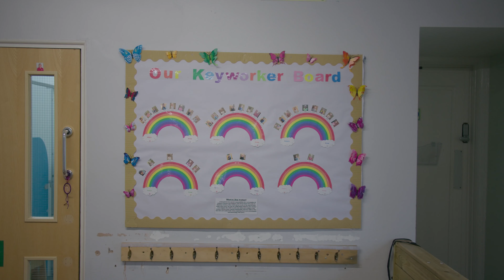Astley Nature Kindergarten - part of Thrive Childcare and Education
Welcome to our nursery, Astley Nature Kindergarten
For more information or to book your place today please

Astley Nature Kindergarten provides quality childcare for children from 6 weeks to 5 years of age, as well as out of school care for children aged 4-11 years old.

Our nursery is a stunning detached house with over an acre of land. We have been extended and refurbished retaining the original features and character of the house, whilst creating a bright and attractive environment with abundant space for learning.

We have our own car park, providing easy drop off and collection for you and your family. Outdoor learning is at the heart of what we do here at Astley, we offer an enriched outdoor learning environment where your child can develop their interests whilst being fully immersed in nature. Come and take a peek inside!